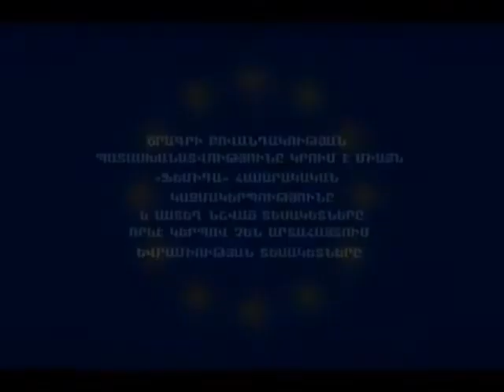Նրանք պարզապես միմյանց սիրում են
Они просто любят друг друга
They just love each other